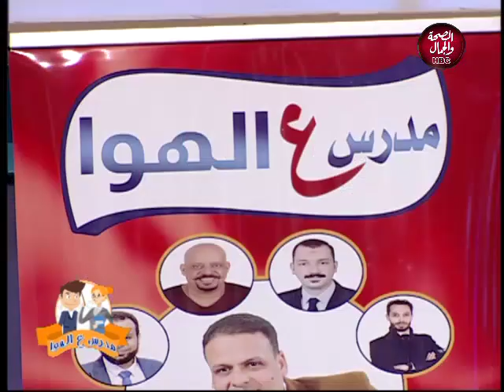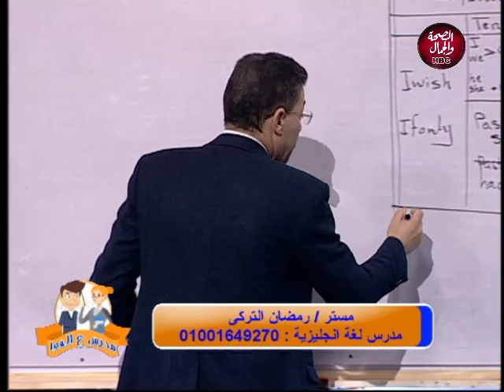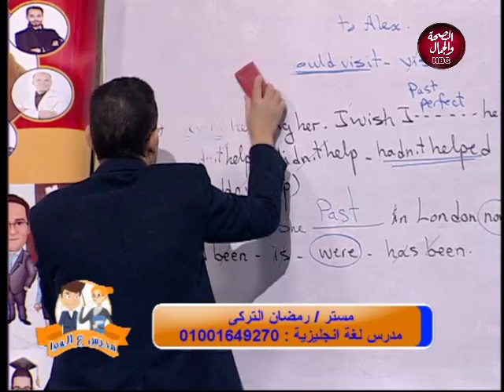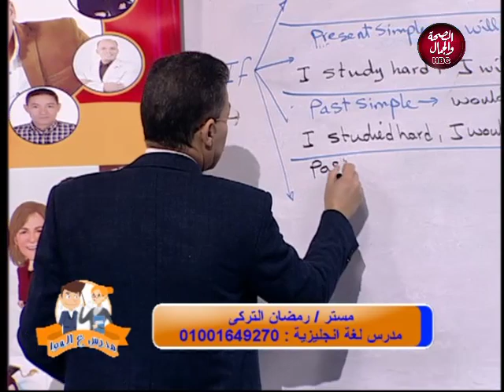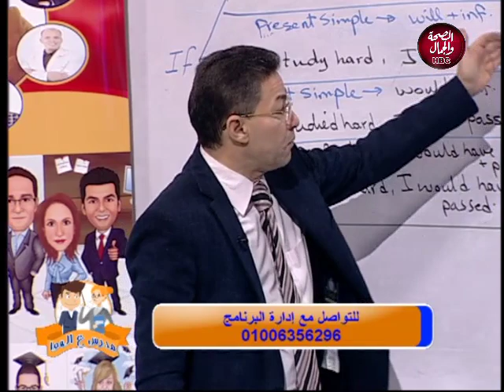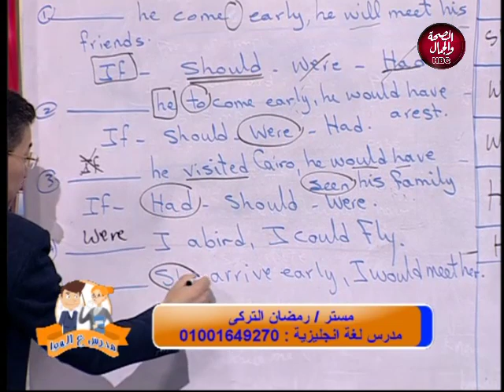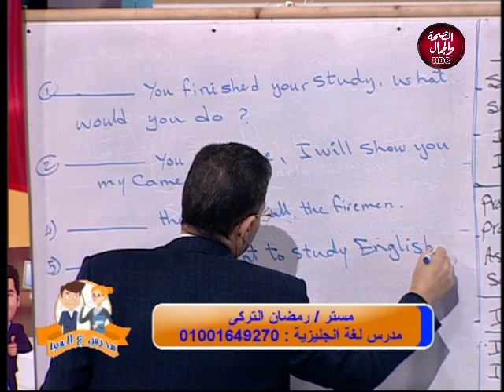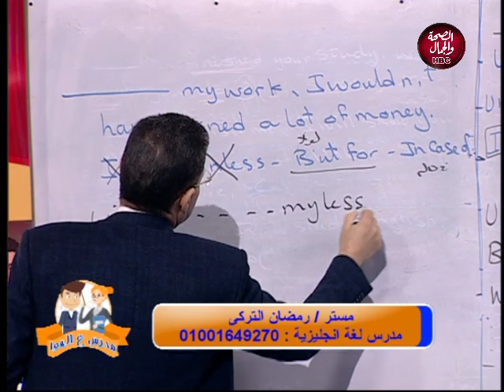مدرس ع الهوا | شرح grammar unit 17 &18 في اللغة الانجليزية للصف الثالث الثانوي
تقديم | احمد السعيد
و في ضيافته | مستر/ رمضان التركي ... مدرس لغة الانجليزية